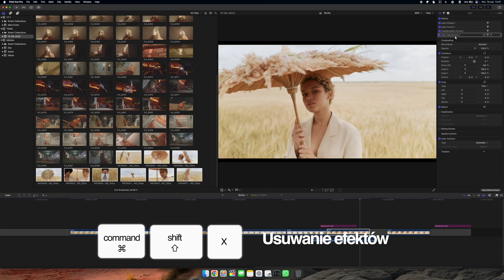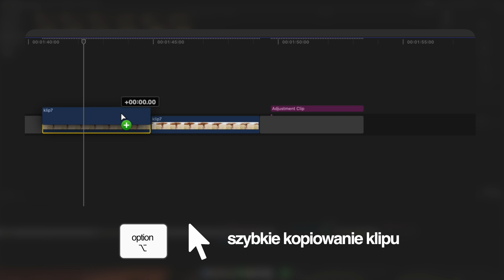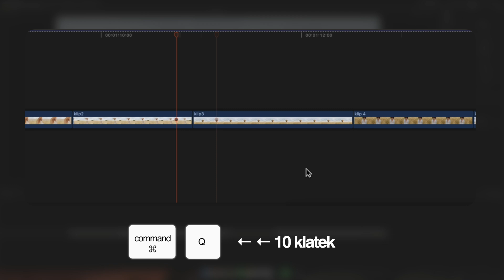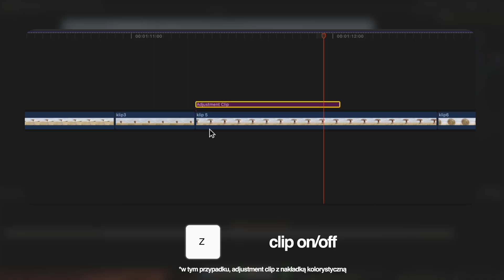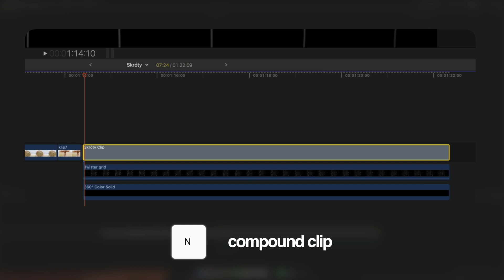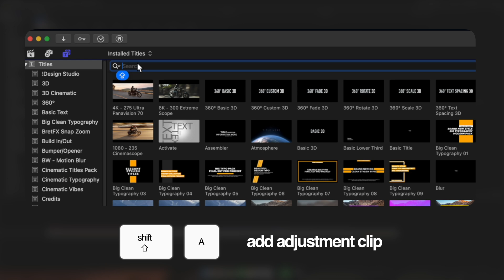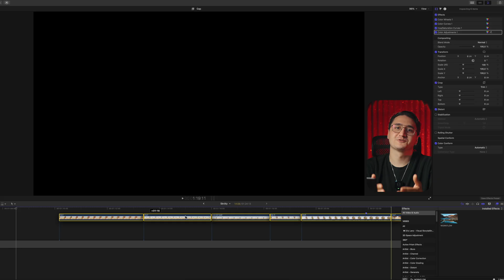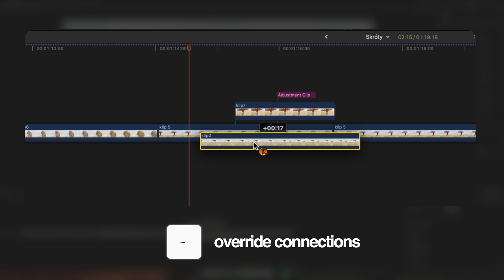JAK EDYTOWAĆ FILMY (SZYBKO)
🎬 Final Cut Pro daje ogromne możliwości, ale tylko wtedy, gdy opanujesz kluczowe skróty klawiszowe. W tym filmie pokażę Ci dokładnie, jakich skrótów używam na co dzień jako profesjonalny montażysta — zarówno tych domyślnych, jak i moich własnych przypisań, które zmieniają workflow nie do poznania.

TIMESTAMPY

0:00 – Wstęp
0:42 – Dodatkowe info
1:01 – Poziom I
2:26 – Zmiana miejsca przypięcia magnesu
3:06 – Poziom II FLOW
6:12 - Poziom III Gamechangery
9:04 - Bonus I
9:29 - Bonus II
9:47 - Outro

 Kup moje LUTy i wesprzyj kanał, z kodem YT20 - 20% rabatu!

FINAL CUT PRO PORADNIK, FINAL CUT PRO PO POLSKU, FINAL CUT PRO TUTORIAL PL